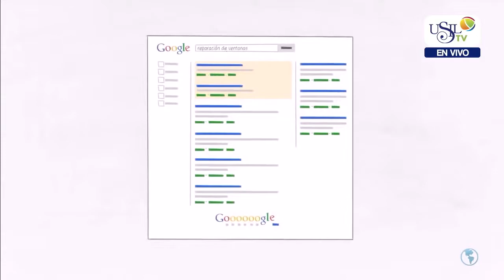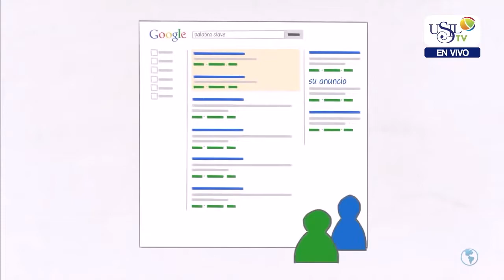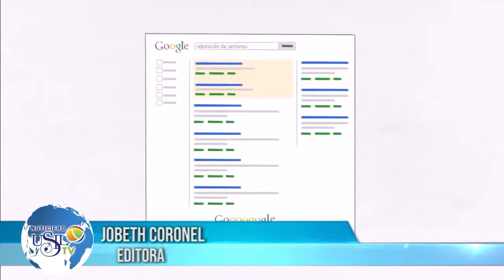Nota Charla Carlos García Google ADS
COMUNICACIONES
GOOGLE ADS
La carrera de Comunicaciones ofreció su primera charla mensual que estuvo a cargo de Carlos García, quien expuso sobre las estrategias de publicidad digital en Google Ads.